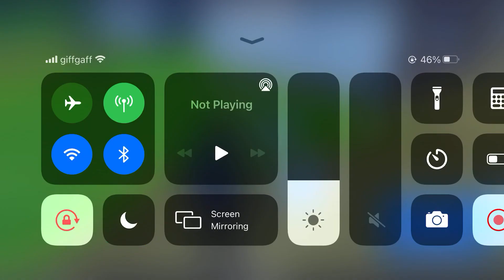I finally played Fortnite